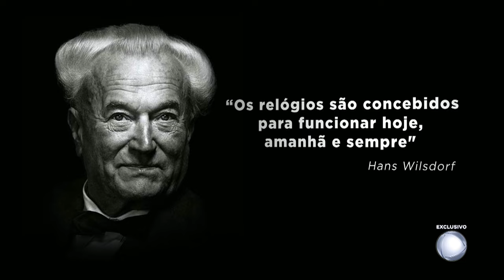Criminosos roubam relógio de luxo de dentista dos famosos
O Balanço Geral entrou no submundo dos roubos de relógios de luxo, que custam de milhares a milhões de reais, em São Paulo. A última vítima foi o dentista dos famosos, Roberto Viotto. A gangue invadiu a clínica onde ele estava com 20 alunos e roubou o relógio dele, avaliado em R$ 300 mil. Os criminosos renderam as funcionárias na recepção e, depois, um deles foi direto para a sala onde acontecia um curso. Eles sabiam o nome do dentista e, por isso, a polícia acredita que o roubo foi encomendado.